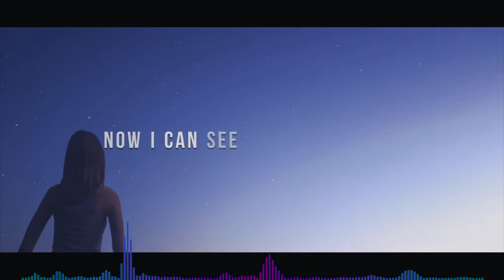Breathe Carolina & Shanahan feat. Haliene - Stars & Moon (Xilent Remix) (Official Lyric Video)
➥ Only Best Genre!!❤

➥COPYRIGHT.
DeltaBassMusic aims to promote quality musicians and their labels. We do not own all these songs.